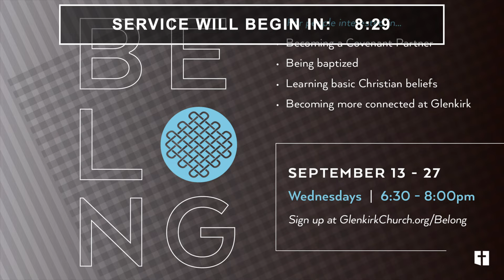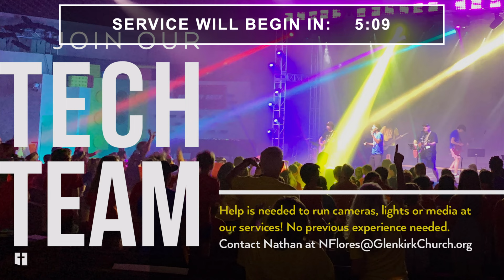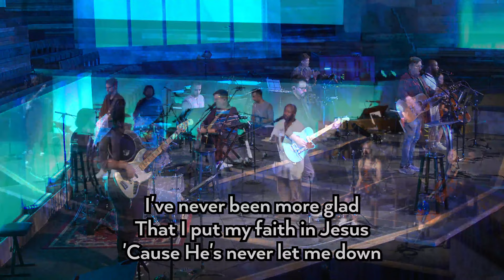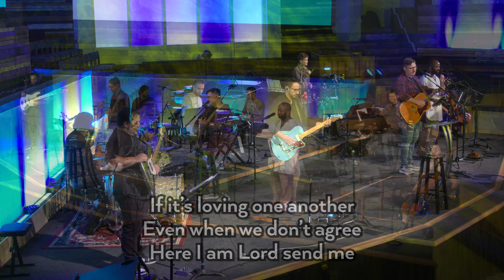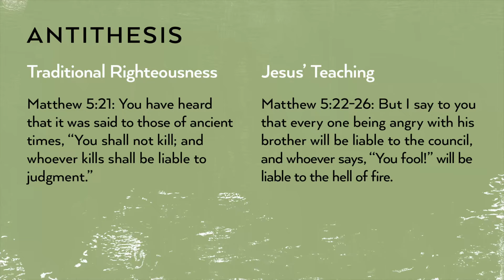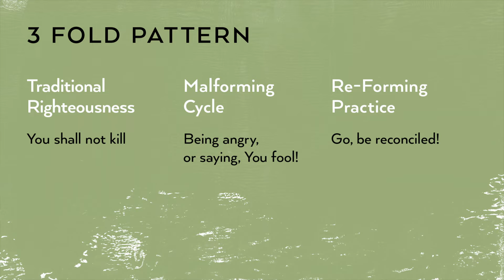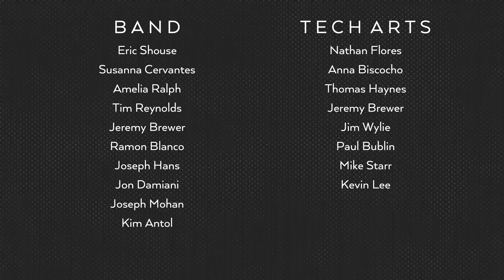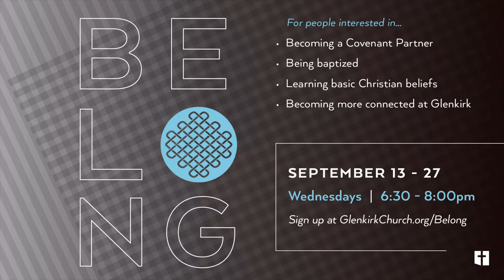September 17, 2023 - 10:45am - Re-Forming our Relationships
Re-Forming our Relationships
Matthew 5:21-26
Re-Formed: Sermon on the Mount pt. 3
Glenkirk Church, 2023